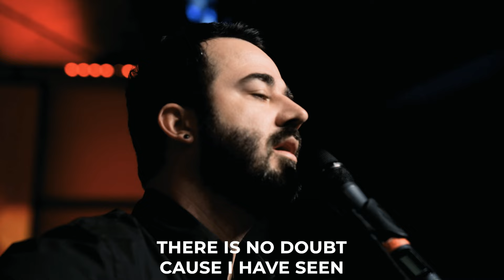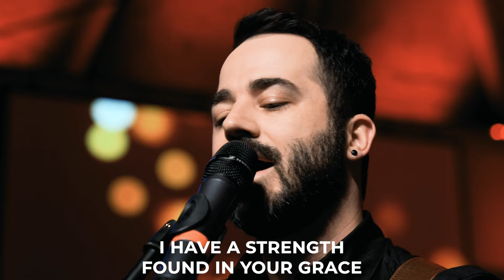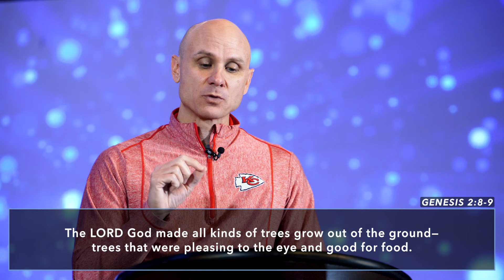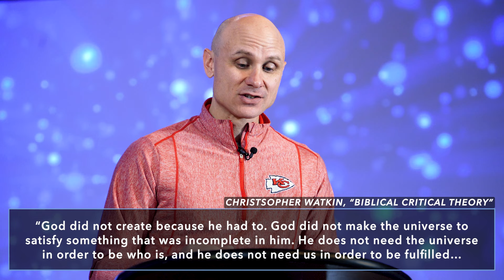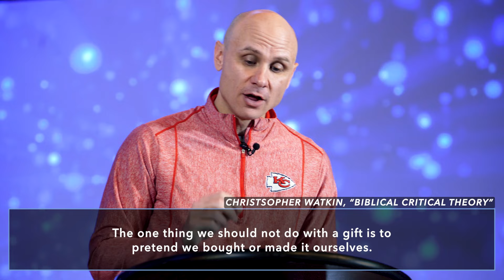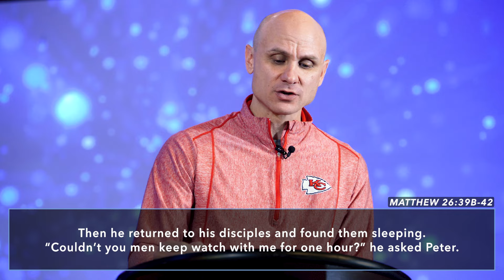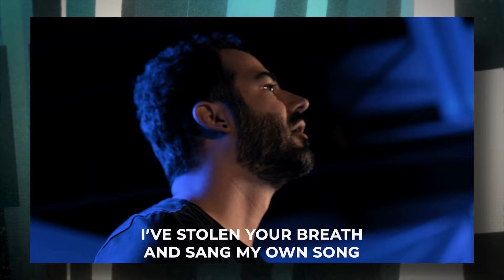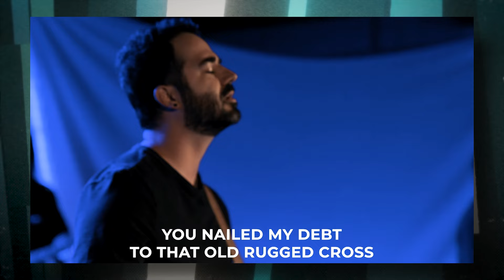February 11, 2024: The Truth About Lies: "Knowing Good and Evil" - Spencer Smith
Thank you for joining us online for worship today!
Sermon series: "The Truth About Lies"
00:00 | Welcome & Announcements
03:39 | Worship
07:49 | Ministry Highlight
08:54 | Prayer
10:05 | Message
38:31 | Closing & Postlude